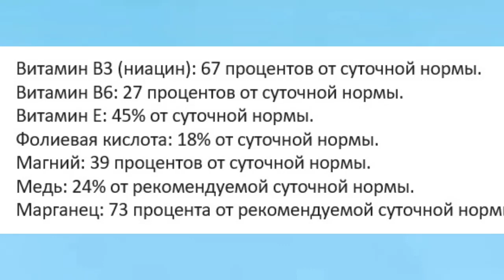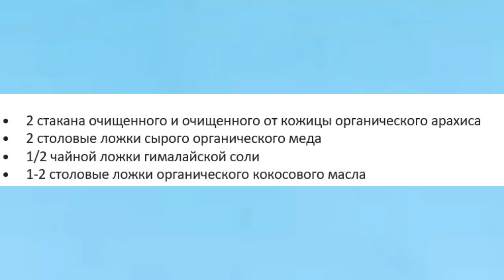Чем полезно арахисовое масло.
Съешьте ложку арахисового масла перед сном. Зачем?
Арахисовое масло вкусно и является отличным источником витаминов и минералов, оно также богато незаменимыми аминокислотами, которые могут помочь вам заснуть. Кроме того, арахисовое масло - лучший друг человека, сидящего на диете. Вот еще несколько причин, по которым вам нужна ложка этого масла вечером.
00:37
1.Арахисовое масло богато питательными веществами
Арахисовая масло - отличный источник витаминов B3, B6, E, фолиевой кислоты, магния и меди. Оно также содержит хорошее количество B5, железа, цинка, калия и селена, а также ресвератрола, антиоксиданта, который помогает бороться со свободными радикалами, вызывающими болезни сердца и рак.
100-граммовая порция арахисового масла обеспечивает следующие витамины и минералы для рекомендуемой суточной нормы (RDA):
• Витамин B3 (ниацин): 67 процентов от суточной нормы.
• Витамин B6: 27 процентов от суточной нормы.
• Витамин E: 45% от суточной нормы.
• Фолиевая кислота: 18% от суточной нормы.
• Магний: 39 процентов от суточной нормы.
• Медь: 24% от рекомендуемой суточной нормы.
• Марганец: 73 процента от рекомендуемой суточной нормы.
01:45
2. Арахисовое масло помогает лучше спать
Арахисовое масло содержит аминокислоту триптофан, которая в организме превращается в серотонин, а потом в мелатонин, который помогает спать и поддерживает циркадные ритмы.
02:27
3.Арахисовое масло помогает похудеть
Исследования  показывают, что  ежедневное употребление орехов  приводит к потере веса и снижает риск ожирения.
03:25
4.Арахисовое масло может снизить риск рака простаты
Диета с высоким содержанием витамина Е связана с более низким риском развития рака простаты, согласно  исследованию .
03:48
5.Отлично подходит для диет с низким содержанием углеводов
Чистое арахисовое масло содержит только 20 процентов углеводов, что делает его идеальным для низкоуглеводной диеты. Кроме того, согласно  исследованиям , оно не повышает уровень сахара в крови , поэтому идеально подходит для людей, страдающих диабетом.
Одно  исследование  показало, что у женщин, которые ели арахисовое масло пять или более раз в неделю, риск развития диабета 2 типа снизился на 21 процент.
04:34
Как приготовить домашнее полностью натуральное арахисовое масло
Вам не нужно покупать в магазине арахисовое масло, полное сахара, растительных масел и трансжиров. Вместо этого просто приготовьте себе партию полностью натурального арахисового масла. Его не трудно приготовить.
 Ингредиенты:
• 2 стакана очищенного и очищенного от кожицы органического арахиса
• 2 столовые ложки сырого органического меда
• 1/2 чайной ложки гималайской соли
• Одну -две столовые ложки органического кокосового масла
Как приготовить:
1. Разогрейте духовку до 350 ° F.
2. Выложите арахис на противень, застеленный пергаментной бумагой.
3. Жарьте арахис в течение 10 минут или пока он не станет слегка золотистым и глянцевым.
4. Переложите жареный арахис, пока он еще теплый, в блендер или кухонный комбайн.
5. Продолжайте обрабатывать, периодически соскребая по бокам, пока смесь не станет мягкой и блестящей.
6. Добавьте соль, масло и мед и перемешивайте, пока смесь не станет полностью однородной.  Налейте арахисовое масло в стеклянную банку с крышкой. Храните в холодильнике.
7. Арахисовое масло можно хранить в холодильнике до трех месяцев.
Забудьте о снотворных, в следующий раз, когда вы не сможете заснуть, съешьте ложку арахисового масла.

Внимание! Канал носит исключительно информационный характер.

Все рекомендации по использованию продуктов питания для профилактики и лечения заболеваний не исключают и не заменяют лечение этих заболеваний вашим лечащим врачом! Привожу ссылку на блог, в котором уже более 1100 статей на эту тему.
Вам будут доступны видео с уникальной информацией о пище и возможности ее использования для профилактики и лечения аутоиммунных заболеваний. Оставьте свой комментарий! Давайте общаться.
Поделитесь этим видео с друзьями.